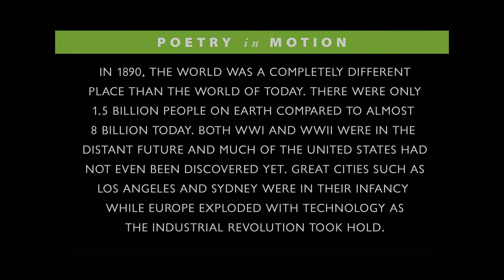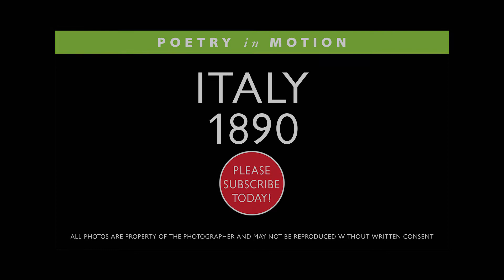Photographic Tour of Italy in 1890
In 1890, the world was a completely different place than the world of today. There were only 1.5 billion people on earth compared to almost 8 billion today. Both WWI and WWII were in the distant future and much of the united states had not even been discovered yet. Great cities such as Los Angeles and Sydney were in their infancy while Europe exploded with technology as the industrial revolution took hold.

What follows is a moment in time in world History captured by a renowned photographer who traveled the world photographing architecture. people working, playing, doing chores, taking vacations, socializing and many other scenes of everyday life in the 1890’s. So much has changed over the past 130 years but we are honored and privileged to have this period of time recorded for all to see.